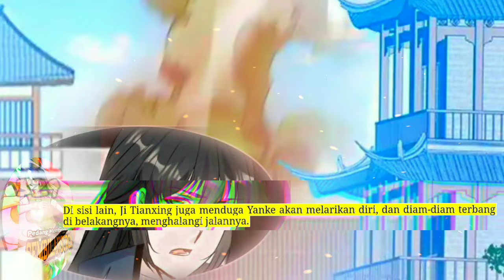Pedang Membelah Sembilan SUrga season 329